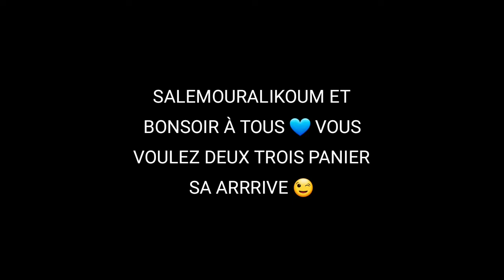L'INSTANT SAUVAGE 🧡 OU PANIER 😉 ALLEZ JE VOUS MET LES DEUX ✌